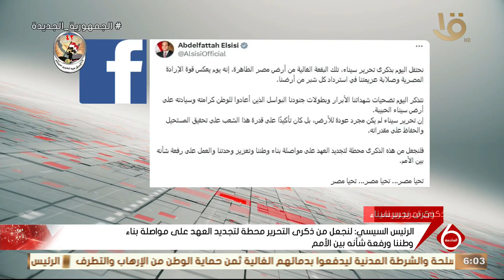الرئيس السيسي: يوم تحرير سيناء يعكس قوة الإرادة المصرية وصلابة عزيمتنا في استرداد كل شبر من أرضنا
نشرة السادسة | الرئيس السيسي: يوم تحرير سيناء يعكس قوة الإرادة المصرية وصلابة عزيمتنا في استرداد كل شبر من أرضنا